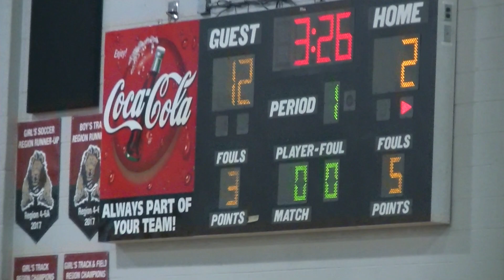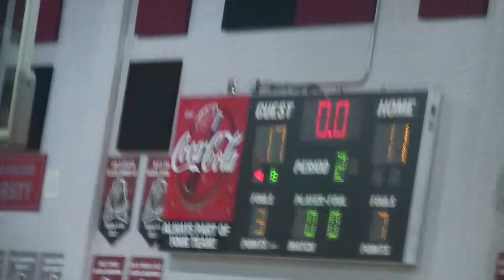Druid Hills vs MLKing Clip 1 of 5